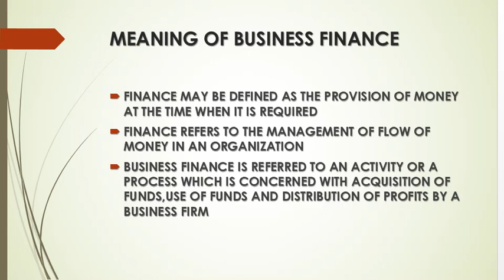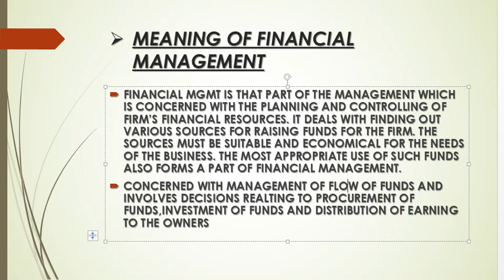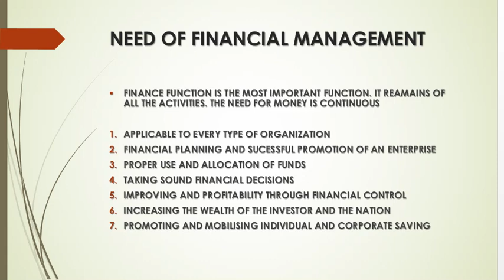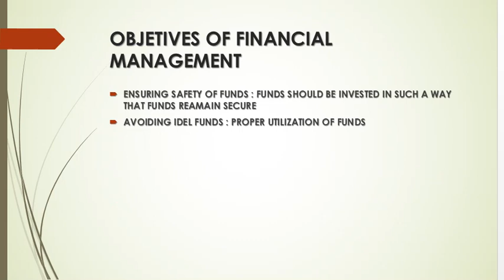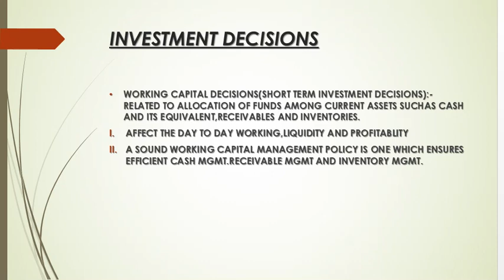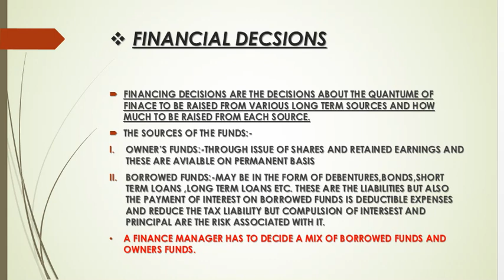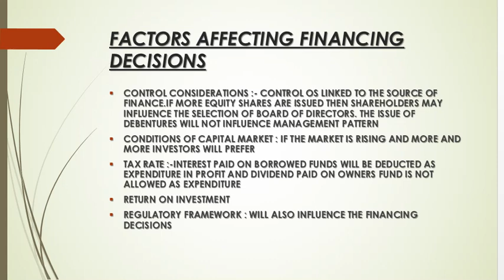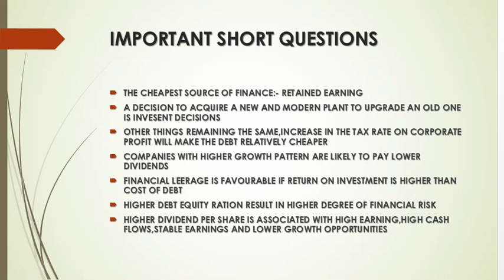FINANCIAL MANAGEMENT LECTURE1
FINANCIAL MANAGEMENT LECTURE1. EXPLAINED THE MEANING AND FINANCIAL DECISIONS.